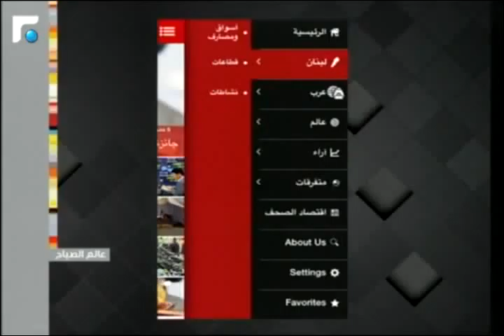Mr. Maroun & Mrs. Violette Balaa on "Alam Al Sabah - Future TV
Mr. Maroun & Mrs. Violette Balaa with Mrs. Ghida Majzoub  & Mr. Rodney Eid, on "Alam Al Sabah - Future TV, especially for the Lebanese Red Cross Award  (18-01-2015)